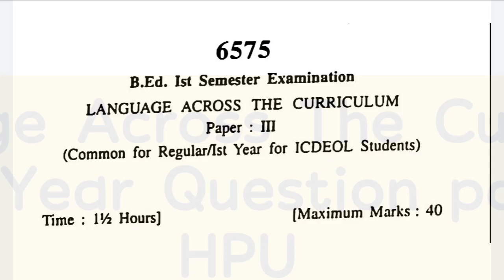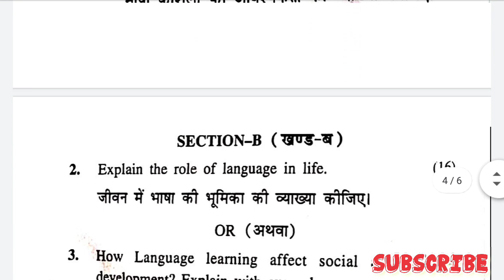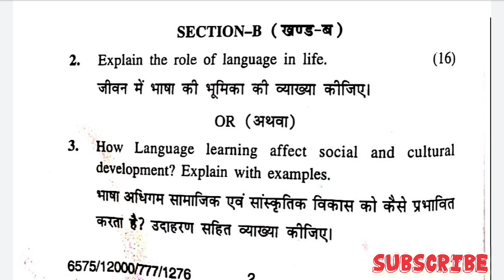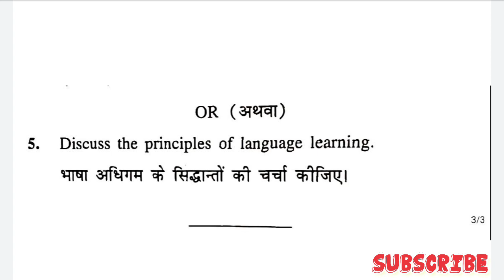Previous Year Question paper 2021 | LANGUAGE ACROSS THE CURRICULUM | BEd | 1st Semester | HPU